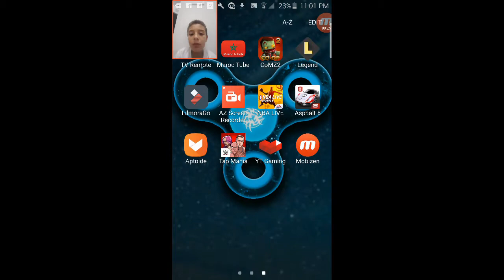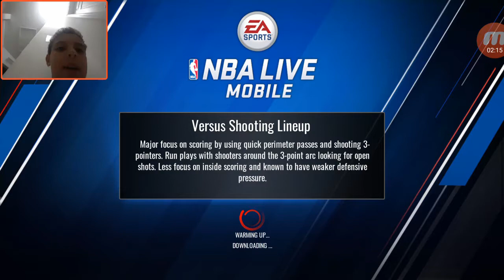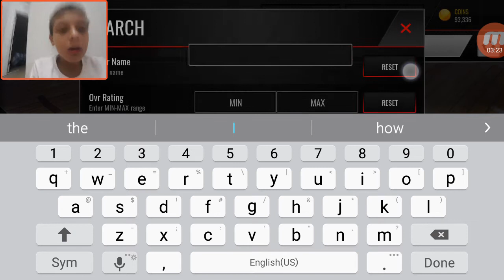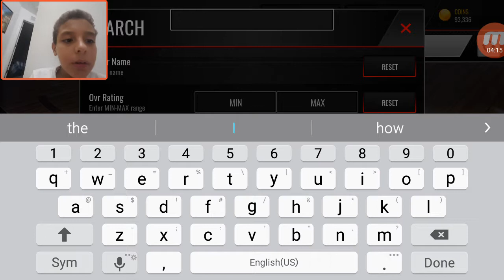August 1, 2017